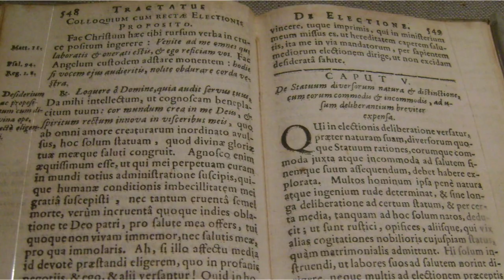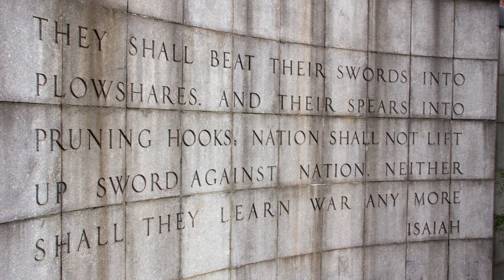Christ is King, We are Prophets | One-Minute Homily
Ignatius tells us that we have to choose which king we will serve. To serve Christ the king is to be a prophet. David Inczauskis, SJ, reflects on this call in this week's One-Minute Homily. Based on the readings for Sunday, November 24, which you can find